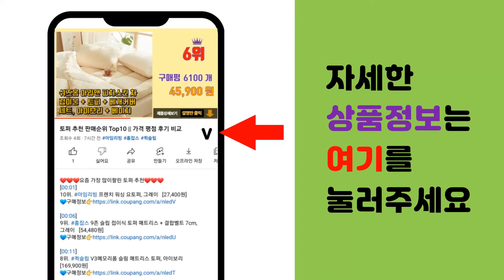만능다지기 추천 판매순위 Top10 || 가격 평점 후기 비교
❤️❤️❤️요즘 가장 많이팔린 만능다지기 추천❤️❤️❤️

[00:01]
10위. 비앙코디푸로 멀티 만능 다지기, BC-100 [23,060원]

[00:06]
9위. 키친아트 2.5L 다용도 멀티 다지기 풀세트 KAM-253NK, 혼합색상 [45,520원]

[00:11]
8위. 키친아트 전동 멀티 다지기 KSJ-MCH1800 2L [35,530원]

[00:16]
7위. 매직쉐프 멀티 전동 다지기 세트, MG-CP300 [41,700원]

[00:21]
6위. 한일전기 HGC-450 전동다지기 2L 쵸퍼 믹서 분쇄 야채 마늘박피기 포함 [34,900원]

[00:26]
5위. 모노테일 무선 미니 멀티 4in1 쵸퍼 다지기 믹서기 MT-M101, 모노테일 무선 멀티 [29,800원]

[00:31]
4위. 에버홈 글라스텐 다지기 짤스윙 EV-MC9000 홈쇼핑 원조 다지기 야채 고기 만능 멀티 [55,900원]

[00:36]
3위. 루베크 전동 멀티 다지기 2L RU-2050 [32,800원]

[00:41]
2위. 키친아트 허브 멀티 만능 다지기 KM-14FM [36,490원]

[00:46]
1위. 홈플래닛 전동 멀티 다지기 2L, LB7004A [25,900원]